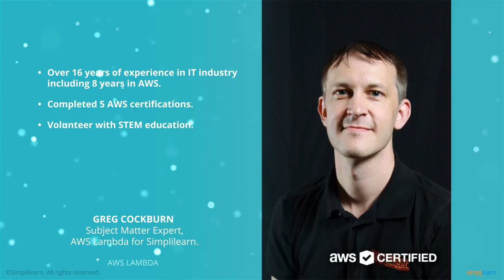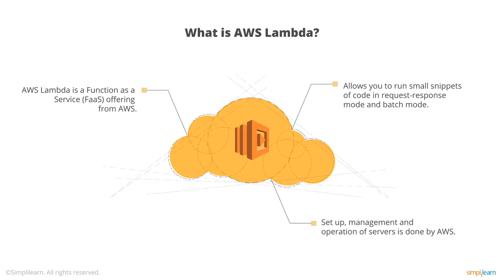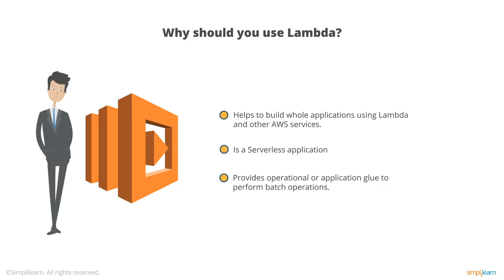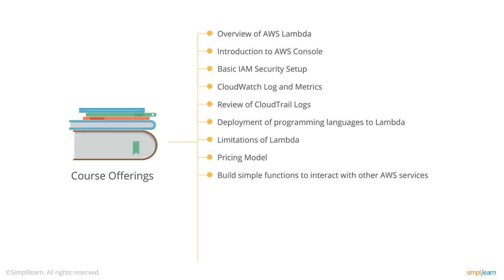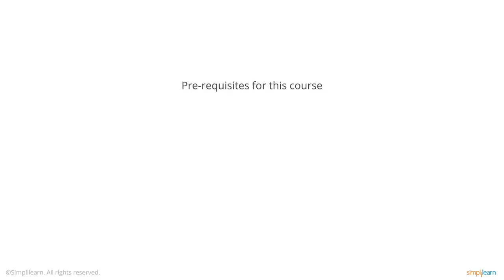Introduction To AWS Lambda Training | Simplilearn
️🔥Cloud Computing and DevOps Certification Program, delivered by Simplilearn in collaboration with Purdue University

This course will provide an overview of AWS Lambda, its components, the functions, roles, and policies you can create within Lambda. You will learn how to manage, monitor, and debug Lambda functions, review CloudTrail API calls and logs, and use aliases and versions.

✅ Key Features
- Receive up to 30 CEUs from CTME
- Attend Masterclasses from CTME instructors
- 40+ Hands-On Projects and Integrated Labs

✅ Skills Covered
- Cloud Provider Selection
- Application Migration
- Performance Testing
- Cloud Workloads
- Identity Access Management
- Autoscaling
- Disaster Recovery
- Database Management
- MultiCloud Deployment
- Storage Services